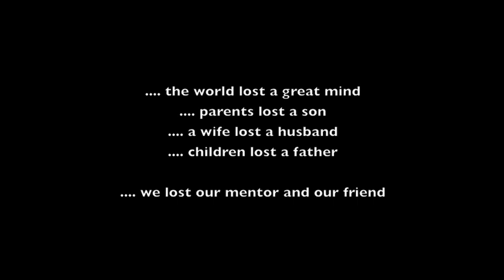In Memory of Keith Fagnou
On November 11th 2009, Keith Fagnou passed away suddenly. We honor his memory with this video. - on behalf of The Fagnou Factory